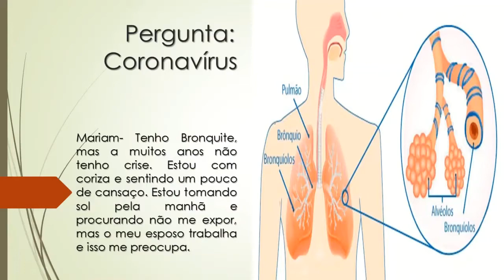Coronavírus | Tenho Bronquite, mas a muitos anos não tenho crise | Devo me preocupar?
Mariam- Tenho Bronquite, mas a muitos anos não tenho crise. Estou com coriza e sentindo um pouco de cansaço. Estou tomando sol pela manhã e procurando não me expor, mas o meu esposo trabalha e isso me preocupa.